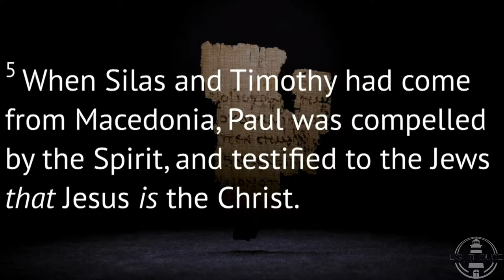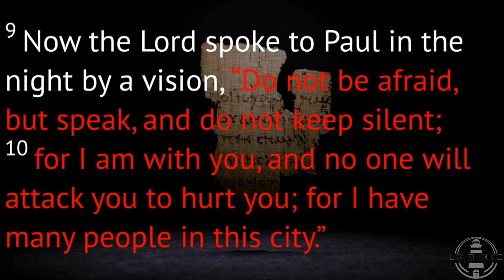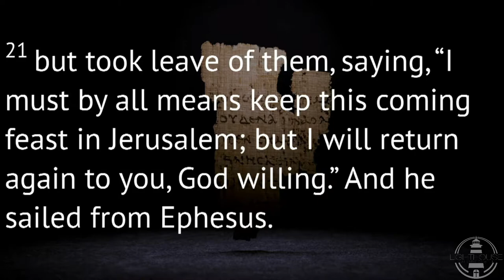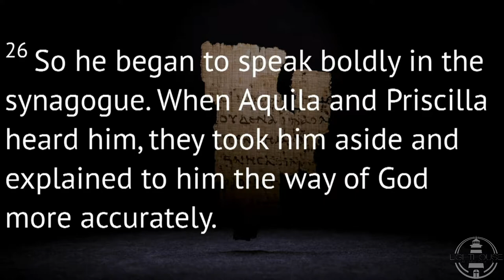Acts 18:1-17 "Do Not Be Afraid For I Am With You"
Acts 18:1-17

Ministering at Corinth
18 After these things Paul departed from Athens and went to Corinth. 2 And he found a certain Jew named Aquila, born in Pontus, who had recently come from Italy with his wife Priscilla (because Claudius had commanded all the Jews to depart from Rome); and he came to them. 3 So, because he was of the same trade, he stayed with them and worked; for by occupation they were tentmakers. 4 And he reasoned in the synagogue every Sabbath, and persuaded both Jews and Greeks.

5 When Silas and Timothy had come from Macedonia, Paul was compelled by the Spirit, and testified to the Jews that Jesus is the Christ. 6 But when they opposed him and blasphemed, he shook his garments and said to them, “Your blood be upon your own heads; I am clean. From now on I will go to the Gentiles.” 7 And he departed from there and entered the house of a certain man named Justus, one who worshiped God, whose house was next door to the synagogue. 8 Then Crispus, the ruler of the synagogue, believed on the Lord with all his household. And many of the Corinthians, hearing, believed and were baptized.

9 Now the Lord spoke to Paul in the night by a vision, “Do not be afraid, but speak, and do not keep silent; 10 for I am with you, and no one will attack you to hurt you; for I have many people in this city.” 11 And he continued there a year and six months, teaching the word of God among them.

12 When Gallio was proconsul of Achaia, the Jews with one accord rose up against Paul and brought him to the judgment seat, 13 saying, “This fellow persuades men to worship God contrary to the law.”

14 And when Paul was about to open his mouth, Gallio said to the Jews, “If it were a matter of wrongdoing or wicked crimes, O Jews, there would be reason why I should bear with you. 15 But if it is a question of words and names and your own law, look to it yourselves; for I do not want to be a judge of such matters.” 16 And he drove them from the judgment seat. 17 Then [d]all the Greeks took Sosthenes, the ruler of the synagogue, and beat him before the judgment seat. But Gallio took no notice of these things.

Paul Returns to Antioch
18 So Paul still remained a good while. Then he took leave of the brethren and sailed for Syria, and Priscilla and Aquila were with him. He had his hair cut off at Cenchrea, for he had taken a vow. 19 And he came to Ephesus, and left them there; but he himself entered the synagogue and reasoned with the Jews. 20 When they asked him to stay a longer time with them, he did not consent, 21 but took leave of them, saying, “I must by all means keep this coming feast in Jerusalem; but I will return again to you, God willing.” And he sailed from Ephesus.

22 And when he had landed at Caesarea, and gone up and greeted the church, he went down to Antioch. 23 After he had spent some time there, he departed and went over the region of Galatia and Phrygia in order, strengthening all the disciples.

Ministry of Apollos
24 Now a certain Jew named Apollos, born at Alexandria, an eloquent man and mighty in the Scriptures, came to Ephesus. 25 This man had been instructed in the way of the Lord; and being fervent in spirit, he spoke and taught accurately the things of the Lord, though he knew only the baptism of John. 26 So he began to speak boldly in the synagogue. When Aquila and Priscilla heard him, they took him aside and explained to him the way of God more accurately. 27 And when he desired to cross to Achaia, the brethren wrote, exhorting the disciples to receive him; and when he arrived, he greatly helped those who had believed through grace; 28 for he vigorously refuted the Jews publicly, showing from the Scriptures that Jesus is the Christ.